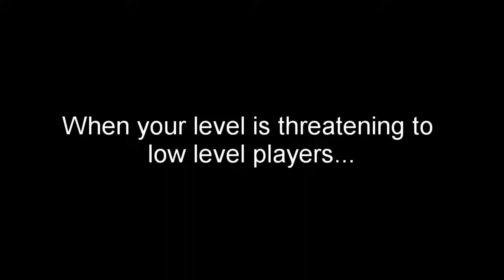High level is a threat! Boo Hoo!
am I really a bad person?...